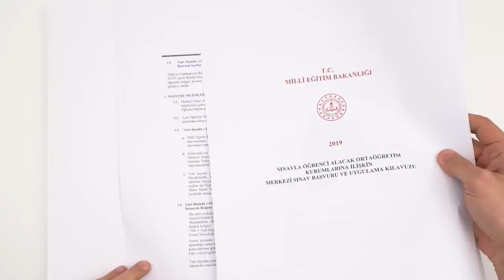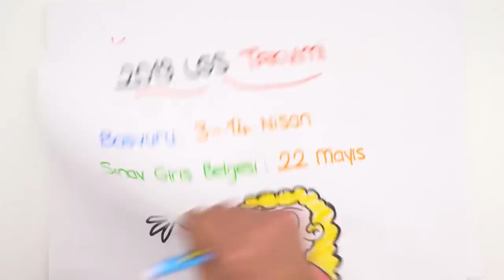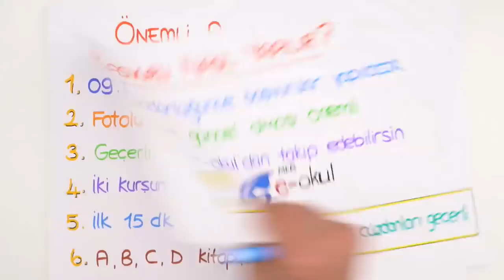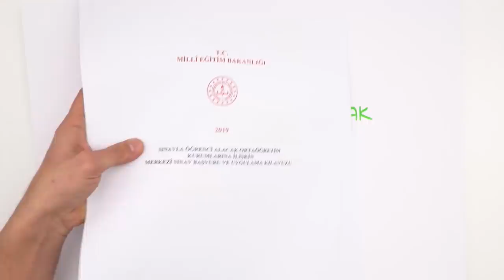LGS Başvuruları Başladı!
LGS başvuruları başladı! LGS 2019 başvuruları? LGS Kılavuzu ne zaman yayınlanacak? LGS sınavında kaç soru olacaktır? LGS’ye kimler başvurabilir? LGS hakkında bilinmesi gerekenler nelerdir? Ve daha fazlasını bu videoda bulabilirsin. 😊